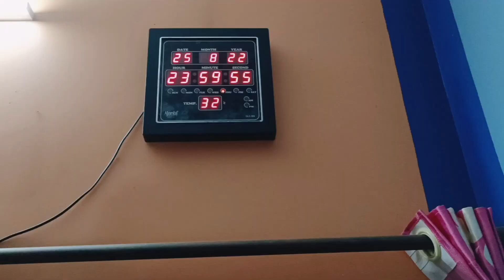Midnight birthday celebration 🥰🥰banglavlog